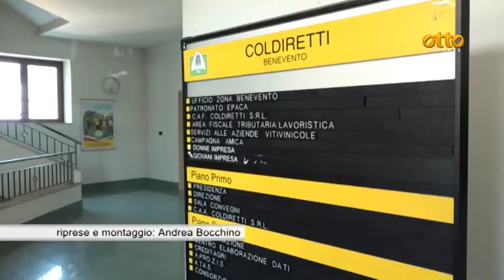Sannio. Emergenza cinghiali, danni a mais e uva